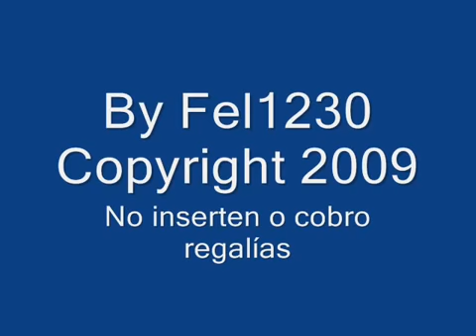Need For Speed: ProStreet Digitalism – Pogo Soundtrack